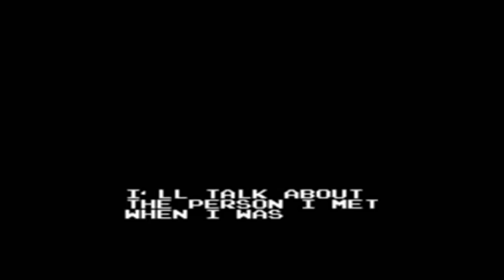Nes=Bionic Commando (HD-3D)+Download Link In The Description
Nes Bionic Commando HD 3D
Bionic Commando is an action-adventure video game released by Capcom for the Nintendo Entertainment System in 1988.
The protagonist is Ladd Spencer, a commando equipped with a bionic arm featuring a grappling gun, allowing the protagonist to pull himself forward or swing from the ceiling